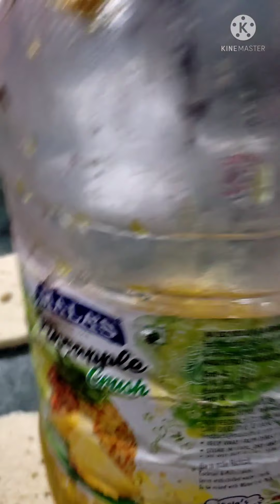How To Make A Pineapple Cakes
Any questions please ask me watsapp